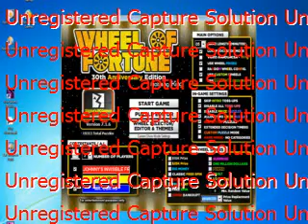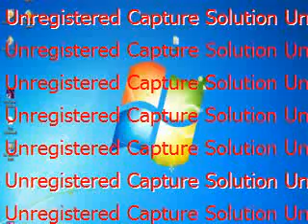WHEEL OF FORTUNE S5 EPISODE 2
PLAYERS ARE

RED - JOHNNY'S INVISIBLE FRIEND JIM
YELLOW - MS. SHRUTI
 & BLUE - MR. CURTIS